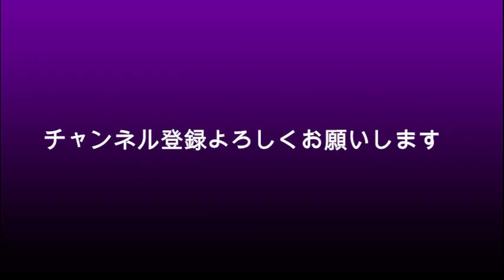【キャスターな会】中居正広 後遺症か？髪の毛が抜けた？